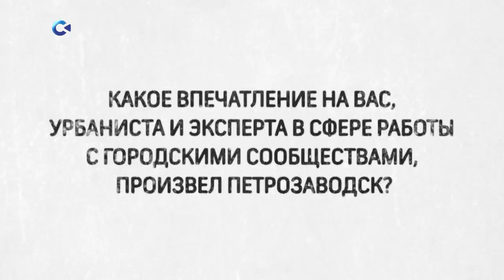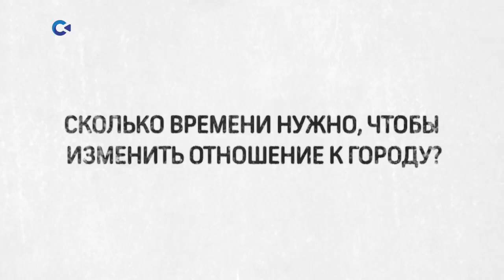Святослав Мурунов | "Персона" 21.10.2020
Урбанист и эксперт по развитию городов Святослав Мурунов 3 дня обучал команду из Петрозаводска грамотно смотреть на город и его развитие
В студии «Сампо 360» Святослав рассказал, каким он сам увидел наш город, частично состоящий из колхоза и пустоты. Он отметил творческий дух Петрозаводска, но назвал мышление креативных местных деятелей стеснительным. Все аргументы можно найти в новом выпуске передачи «Персона».